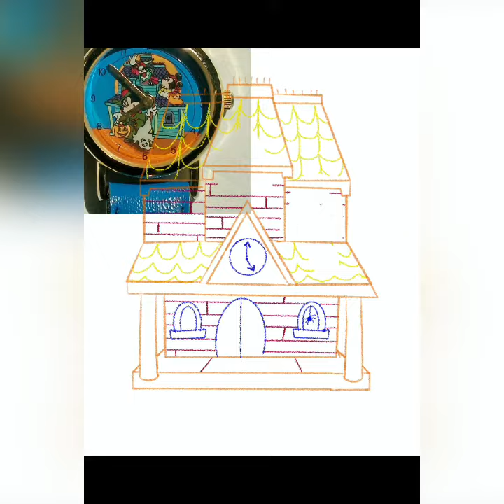“Happy Halloween (2021) Speed Drawing”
Happy Halloween, everyone! Hope you all have a fun & safe Halloween this year!

(PowerGirl, Polly Bear & Boomer the Raccoon ©️ Me)